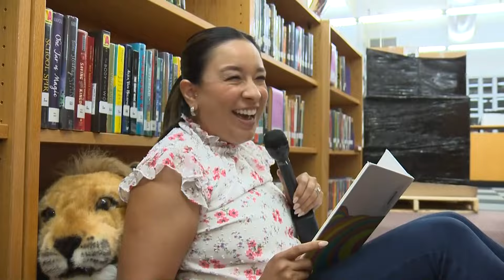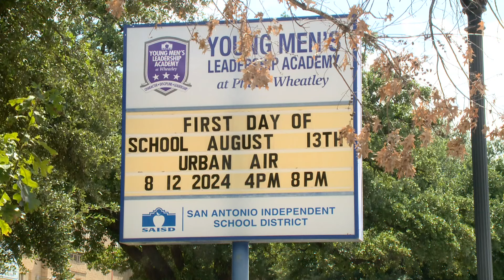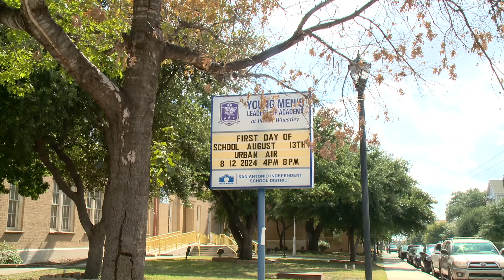Students in SAISD head back to school Tuesday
For hundreds of students and teachers, it will be a year of change.